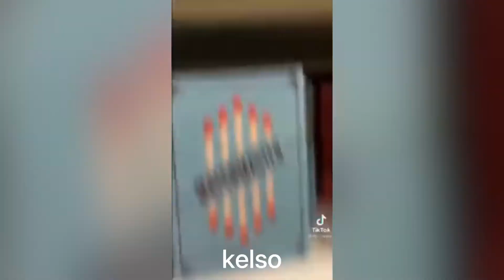that 70s show as chaotic tiktok and vines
The video format is REALLY BAD, my apologies T-T i'll do one better next time ^.^